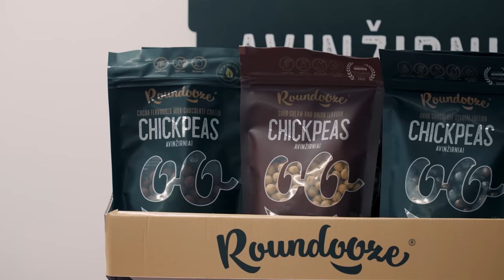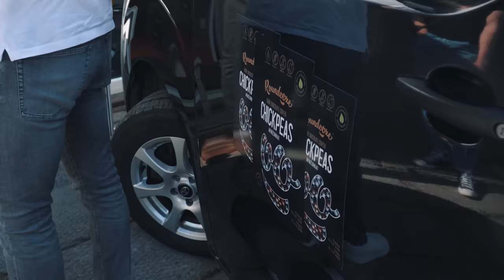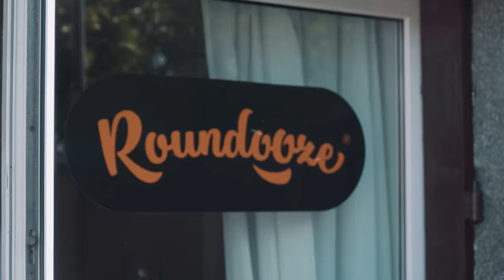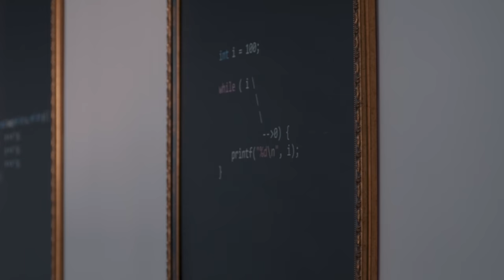#104 ChatGPT poveikis verslui. Kai viskas pastatyta ant vieno prekinio ženklo. Avinžirnių versliukas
Pakviestike savo tėvus pamatyti kur dirbate spalio 18-20 dienomis! Daugiau informacijos

• Norite išbandyti žalesnę kelionę? Spark laidos žiūrovams siūlo specialų pasiūlymą:

Kuponas aktyvuojasi, kai prie įmonės paskyros pridedami bent 5 aktyvūs* darbuotojai.

Kuponas aktyvuojasi, kai prie įmonės paskyros pridedami bent 10 aktyvių* darbuotojų.

*pilnai užbaigė registraciją ir pridėjo galiojantį vairuotojo pažymėjimą. Kuponas galioja tik įmonėms, kurios dar neturi SPARK verslo paskyros.

• „Smart Deal Business“ yra „Apple“ įrenginių nuoma verslams, siūlanti ekonomišką ir lankstų būdą įsigyti „Apple“ technologijas, reikalingas efektyviam veiklos vykdymui. Daugiau informacijos

Laidos herojai:

Mantas Urbonas - UAB „twoday“ direktorius. Įmonė apjungia daugiau nei 2000 programavimo ekspertų bendruomenę Šiaurės Europoje ir Lietuvoje.

Rokas Balinskas - MB „Unikor“ įkūrėjas. Roundooze - pirmasis prekinis ženklas Europoje, kuris siūlo tokią didelę avinžirnių skonių pasiūlą.

Marta Naudžiūnienė - UAB „Karcher“ direktorė. Kärcher yra pirmaujanti valymo įrangos gamintoja pasaulyje. Karcher UAB yra oficiali tarptautinės kompanijos atstovybė Lietuvoje.